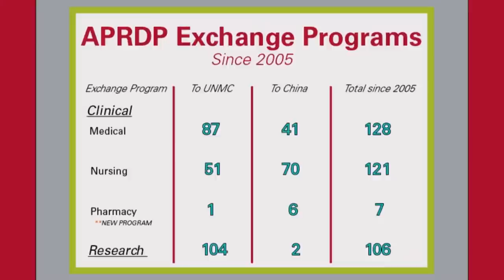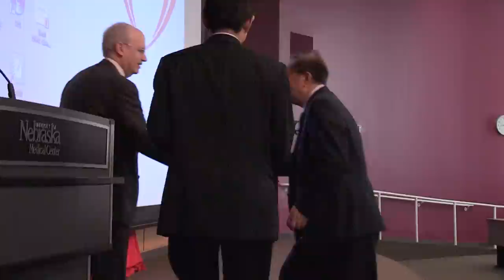UNMC Asia Pacific Rim Development Program Introduction Video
This video will introduce you to the collaboration between the University of Nebraska Medical Center and China